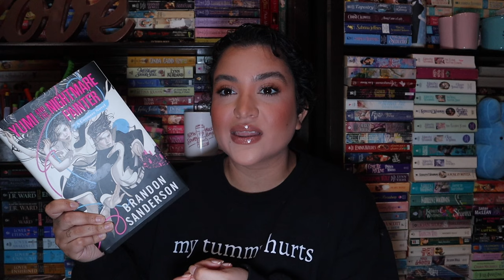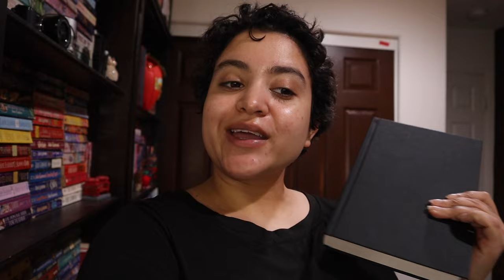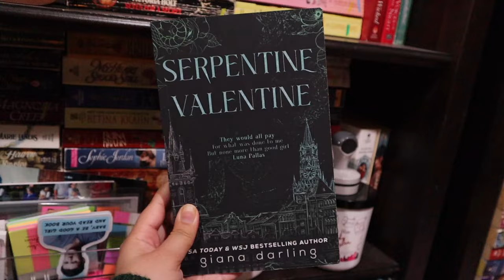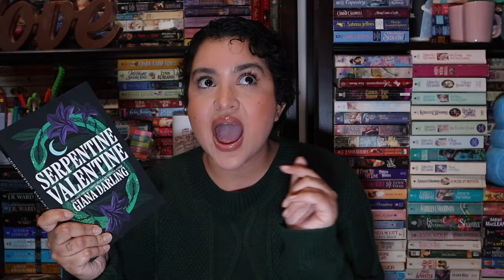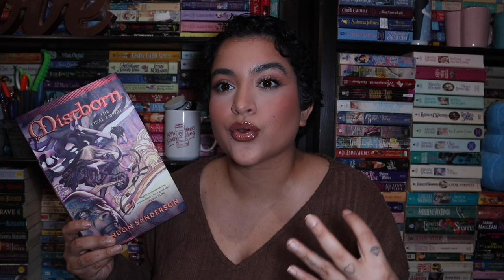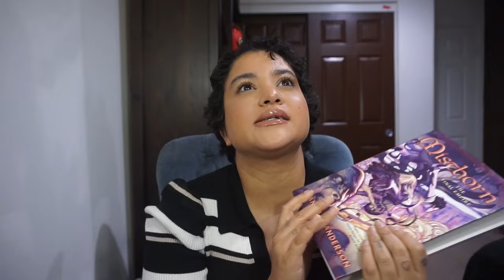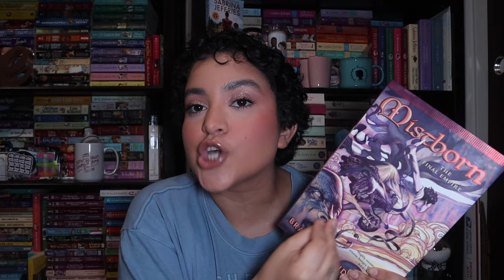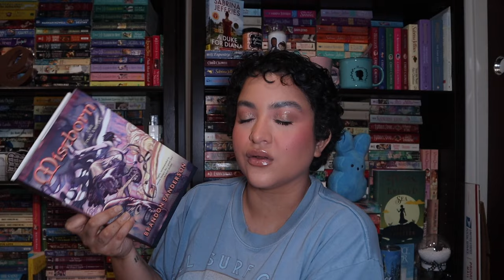Reading Brandon Sanderson Books | Cozy Fantasy Reading Vlog ✨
Greetings and salutations! Today we are reading some Brandon Sanderson books.

✨ my book clubs
 Historical Romance Bookclub: https://